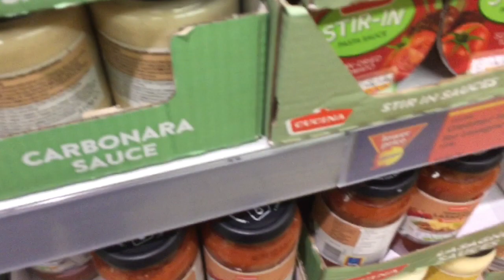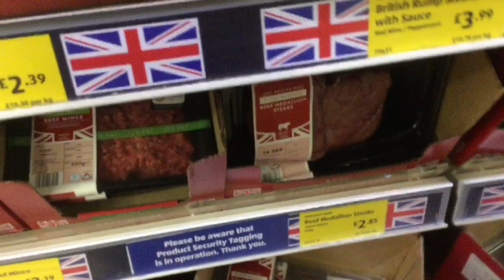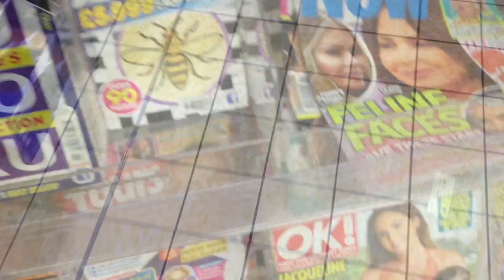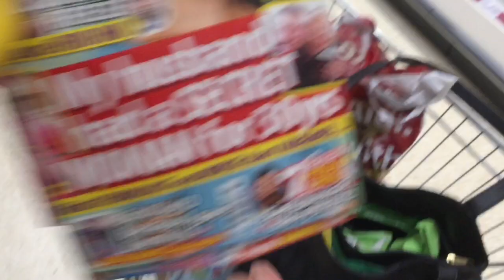Day in the Life Part 2 | Sat 8|9|2018